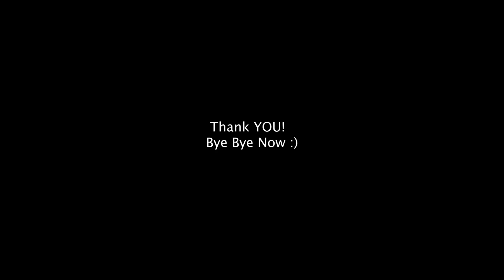Morning gym sesh fail | VLOG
After some practice I believe I'm starting to get the hang of this. Here is how my day went after trying to stay up late to edit the comeback video and go to the gym early in the morning.

shopslnt.com to show some love to the store.